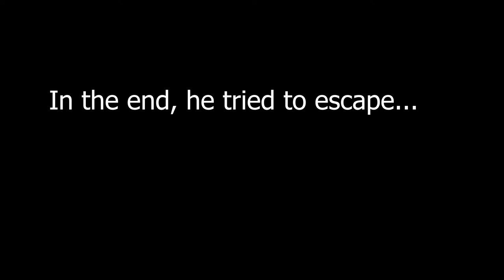Horn worm Timelapse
Hornworm timelapse as it destroys pepper leaves.